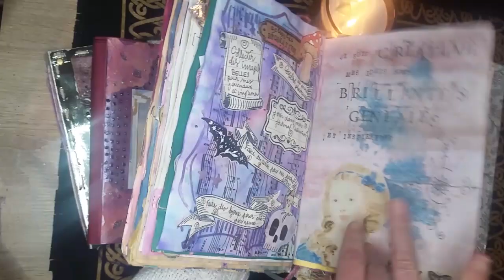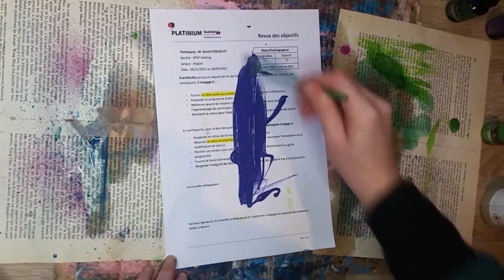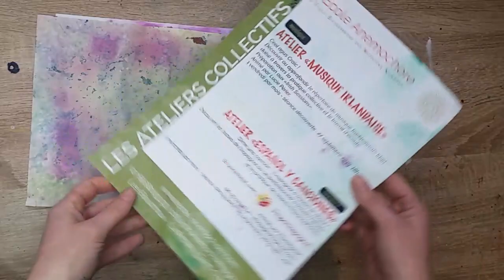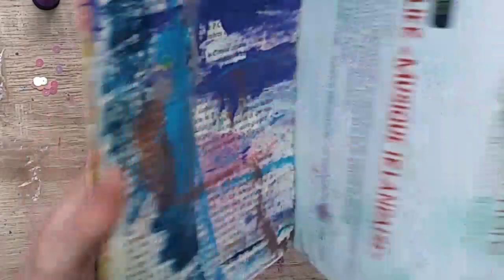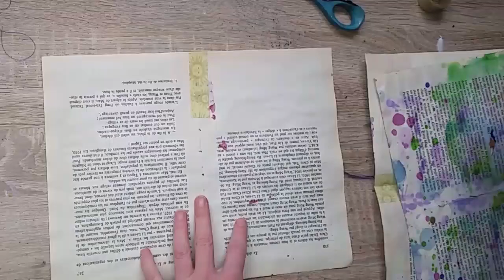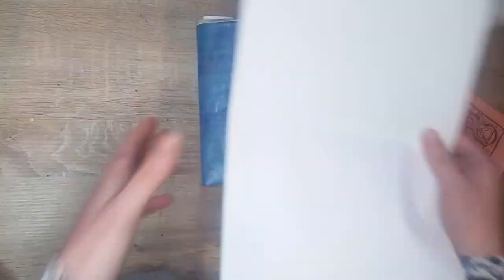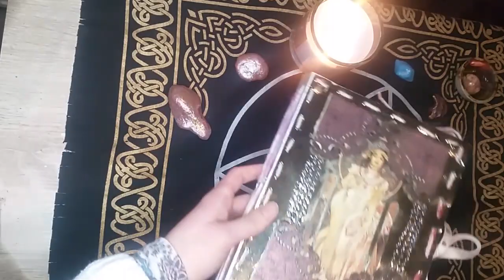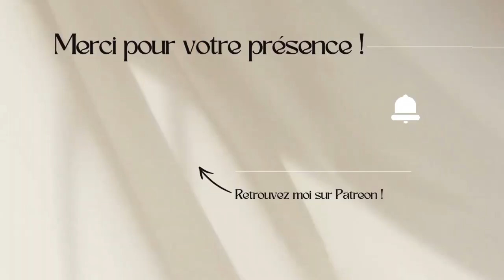Patouilles et Bricolages #11 - Fabriquer ses journaux : Partie 3 - Les Pages du Grimoire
Bonjour lumineuses lucioles !
Dans cet épisode, je réalise les pages magiques de mon futur Grimoire. J'espère que cela vous donnera des idées et de l'inspiration.
Merci d'avoir passé ce moment avec moi !
Lucie
Je m'appelle Lucie Périer, je suis musicienne et je fais des patouilles.